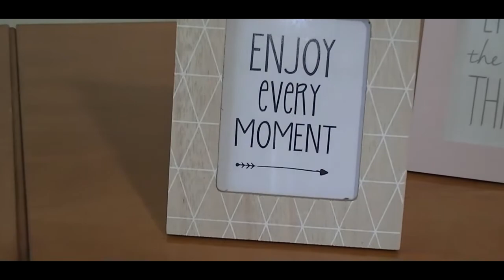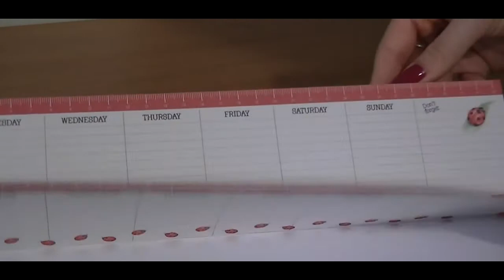SUPER HAUL PER LA CASA !! Maisons du monde | Yankee Candle | Cartopazzo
VIDEO HAUL! SUPPORTATE IL VIDEO CON UN BEL LIKE ED UN COMMENTINO SE VI E' PIACIUTO! BESOS!!

Oggi siamo felici di portarvi un video haul, anzi super haul per la casa! Vi mostreremo parecchia roba tra Maisons du monde, yankee candle e cartopazzo!
Buona visione!

✓AGGIUNGI IL VIDEO AI PREFERITI!

MUSICA

Diviners feat. Contacrest - Tropic Love

Grazie di cuore per l'affetto e per la visita sul nostro canale!
Da Manuel&Enrica!